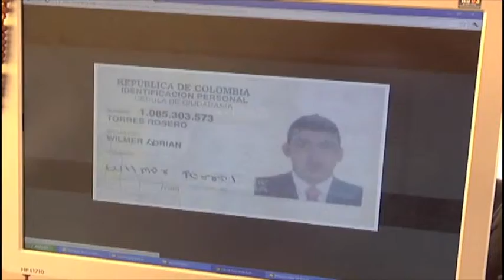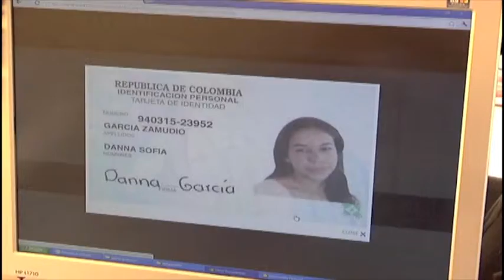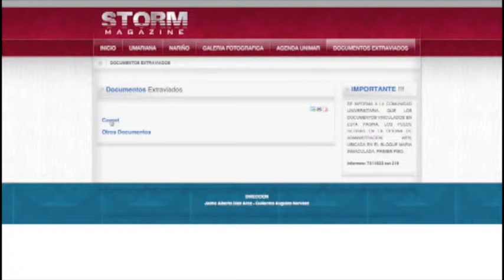Agenda Unimar 27 de Septiembre 2012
La Oficina de Administración Web de la Universidad Mariana creo un nuevo servicio para las personas que extravían algunos de sus documentos personales como cédula o carné estudiantil.